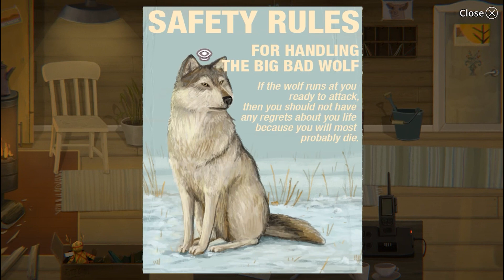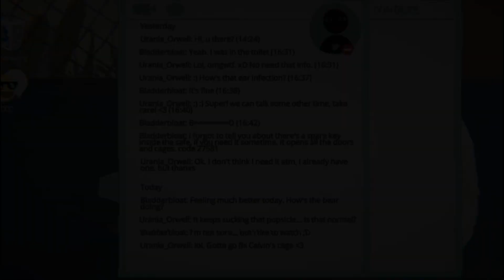Phantasmagoria - Little Misfortune #5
I trust nothing that happens in this game.